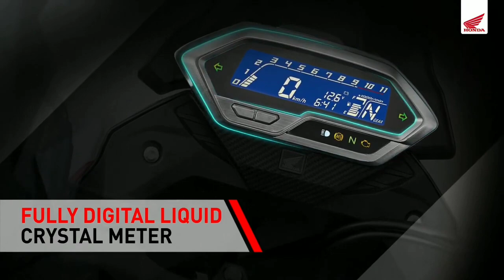2021 Honda CB200X VS Hero XPULSE 200 Full Comparison | Should You Buy Honda CB200X Over XPULSE ??🤔